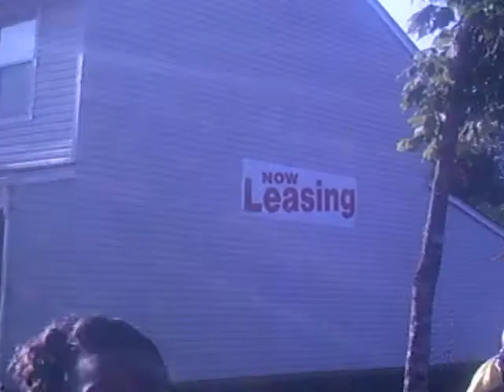my friends being silly!!